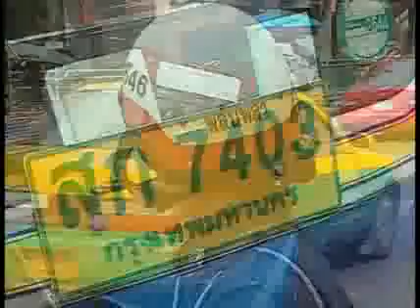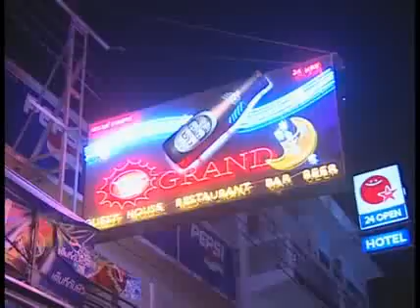Discover the World: Thailand - preview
Enjoy a brief, 5-minute preview of our travel title. The full title is available for purchase on our

A compelling series featuring different countries and regions around the world. Each program takes a closer look at the diverse cultures, people, geography and wildlife of a particular country or region. The history of each land is explored, along with visual tours of both the natural and man-made wonders of each region. Each program also looks at the various peoples; and their history and cultural impact over the centuries on each region. An informative, educational series for all ages...bringing to life the wonders and mysteries of the lands and people that make up our world.